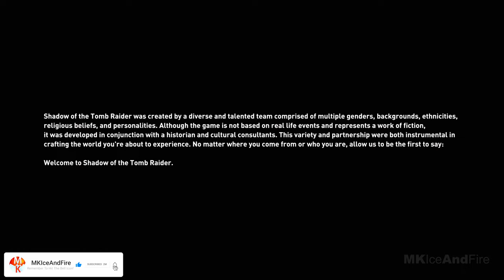SHADOW OF THE TOMB RAIDER Gameplay Walkthrough Part 1 FULL GAME [4K 60FPS PC ULTRA] - No Commentary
Shadow Of The Tomb Raider Walkthrough Part 1 and until the last part will include the full Shadow Of The Tomb Raider Gameplay on PC. This Shadow Of The Tomb Raider Gameplay is recorded in 4K 60FPS on PC and will include the full game, all endings and all boss fights.

Shadow Of The Tomb Raider is a action-adventure game developed by Crystal Dynamics and published by Square Enix. Set three years after the events of Rise of the Tomb Raider, its story follows Lara Croft as she ventures through the tropical regions of the Americas to the legendary city Paititi.